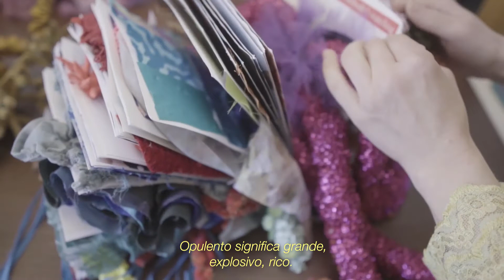Retrato: Paola Idrontino. Textile Artist.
Paola Idrontino (Italy).

RETRATOS is a series of short videos where we can spy different creators in their intimate habitat. A look into their inner world. A  portrait where we can step closer to doers, their processes and their work. What inspires them? How did they start? How do they overcome their creative blocks?

Idea & Production: Expansiva @_expansiva_
Pintora: Paola Idrontino @paolaidrontinoart

ESP:

Retratos es una serie de videos cortos que espían como es el hacer de diferentes creadores en su hábitat íntimo. Una mirada al mundo interior de personas que hacen. Un acercamiento a los hacedores, sus procesos y sus obras.

¿Qué los inspira? ¿Cómo empezaron? ¿Qué hacen cuando están bloqueados?

Idea, producción, cámara y edición: Expansiva